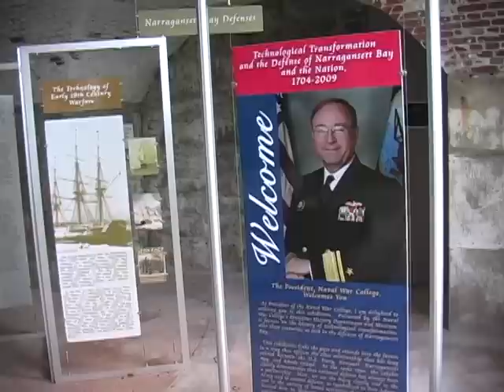Save Our Shore: Fort Adams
On November 2, 2010, Rhode Island voters will have a unique opportunity to expand  public access to Narragansett Bay by 83 acres -- and to improve public access to ForT Adams in Newport -- by approving a $14.7 million bond, referendum #4.